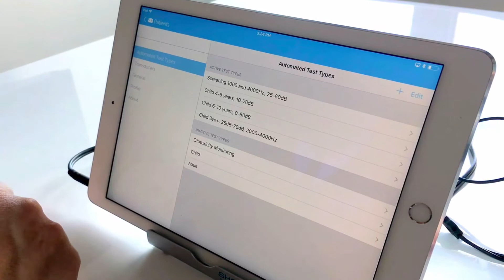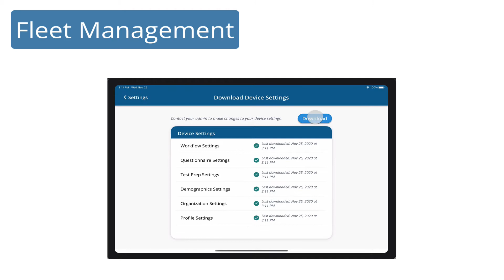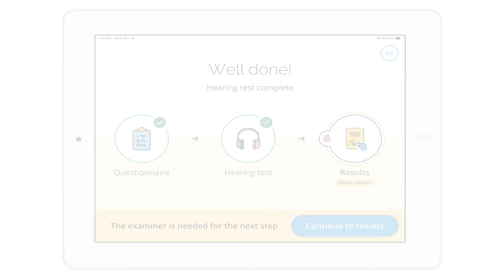Introducing SHOEBOX PureTest - Modern Occupational Hearing Testing Equipment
Improves accuracy by eliminating any deviations in the hearing testing process with SHOEBOX PureTest.

Why SHOEBOX PureTest?

✔️Compliance
✔️Convenient and Scalable
✔️Safety
✔️Cost-Effective